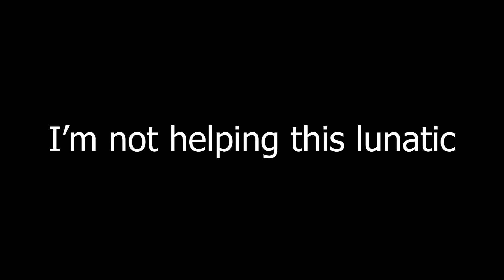NEW CADETS IN COURT FOR TREASON || Helldivers 2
Hey guys,
I got my friends to join the Helldivers, was it a mistake ?...
perhaps but I believe in their value at the front!